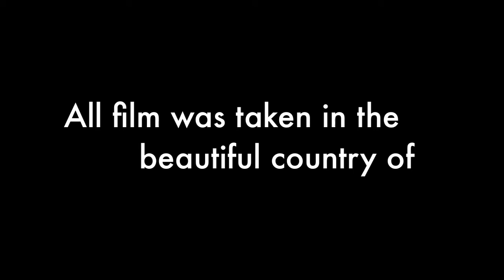Swiss fun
On February 18th 2012 i flew to Paris with tons of other kids my age. When we arrived some of us took another plane to Geneva, Switzerland. This is were i stayed with one of the best families ever. They took me to so many places and i had the best 2 months of my life. I made so many new friends and had a great time. I know i'll never be able to thank them enough but this is a little way i wanted to show them. This video is mostly dedicated to one of my best friends in the world Martin Nicolet (who was my exchange partner). So i hope you guys all enjoy!

Music: We Can Make The World Stop - by - The Glitch Mob
...and yes i know kind of copying the gopro video :P

All photography and video footage was taken in Switzerland except for the first part with the truck and the picture of the Matterhorn (the big mountains that has a jet stream above it)

Last all video and photography was taken with my GoPro HD Hero2 Surf Edition except for the pic of the matterhorn, that was taken with my normal camera which is like a coolpix or something..I don't know